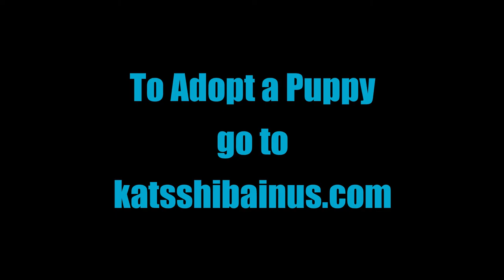Shiba Inu Puppies Playtime 7 7 22